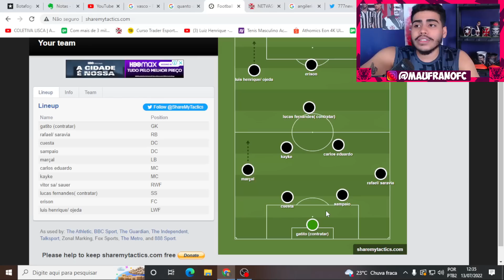VEJA COMO VAI SER O TIME DO BOTAFOGO PRO SEGUNDO TURNO DO BRASILEIRÃO 2022!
Então galera hoje vamos ver como esta ficando o time do botafogo pro segundo turno do campeonato brasileiro 2022, vamos ver como vai ficar o time do botafogo apos os reforços, ojeda, carlos eduardo, luis henrique, entre outros.

LOJA